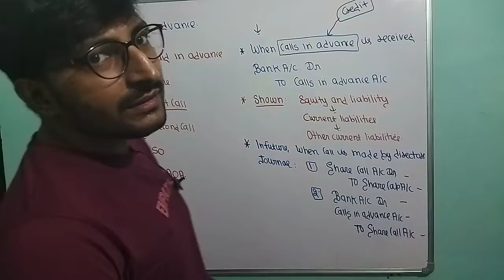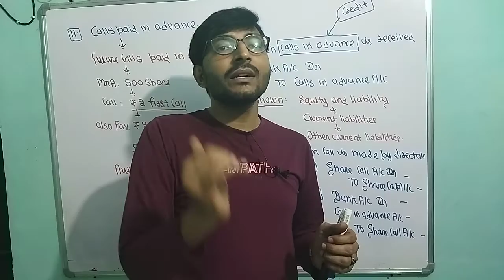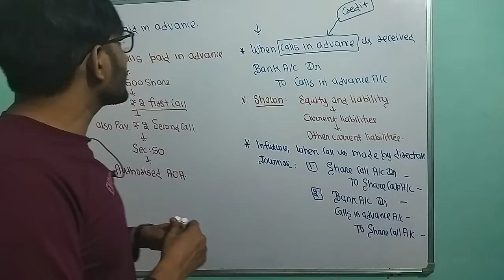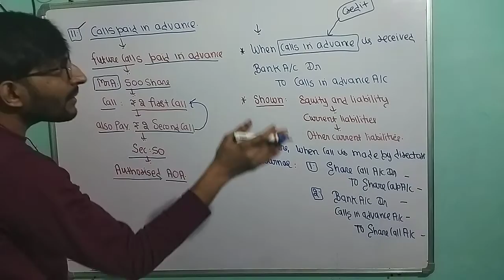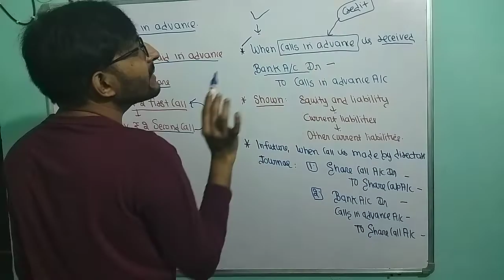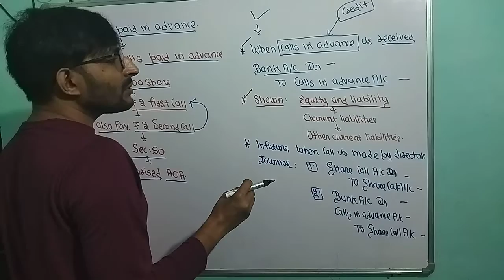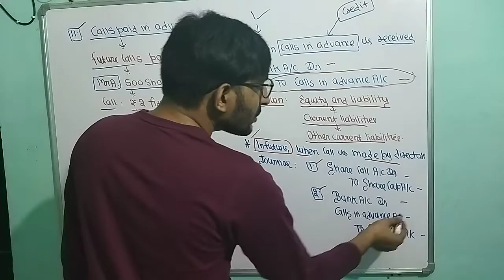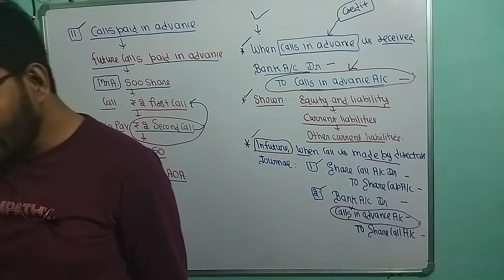Issue of shares class12 | Part- 10 | Accounts | calls paid in advance क्या होता है? Jb sir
Calls paid in advance
Jb sir
Jb sir accounts
Unboxing white board
White board